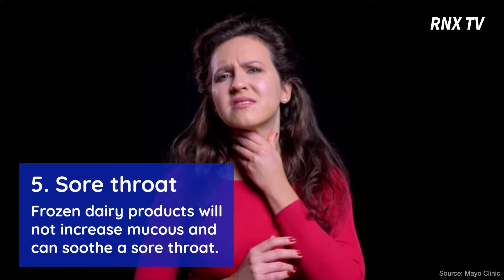6 Surprising Milk Home Remedies- RNX TV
Did you know that milk can be used as a remedy for these 6 situations?

1. Post-workout - Chocolate milk is a great post-workout supplement due to the carbohydrates and protein which can replenish glycogen stores.

2. Insomnia - A warm glass of milk before bed contains magnesium and calcium which
soothe anxiety.

3. Spicy foods - Mouth on fire? Milk has casein which binds with the chemicals derived from spicy foods.

4. Sunburn - A cloth soaked in ice cold water and cold milk can ease the pain of sunburns.

5. Sore throat - Frozen dairy products will not increase mucous and can soothe a sore throat.

6. Immunity booster - Mixing turmeric into your milk will give you a huge dose of antioxidants and anti-inflammatory compounds.